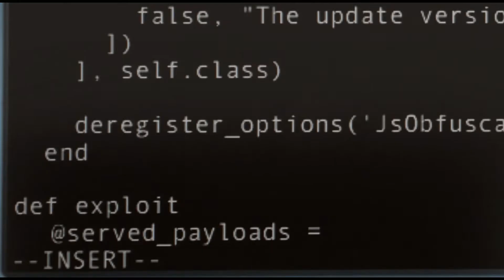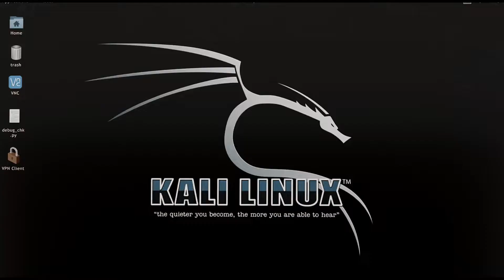jake + mc; duskwood | deadbeat valentine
(English and Russian subtitles are available)

Synopsis:
A girl named Hannah goes missing in Duskwood. The only clue is the number of a certain girl, Crystal, sent to Hannah's friends from her phone. The friends add Crystal to a public chat room to find out the truth.
Jake is a mysterious hacker who wants to help with the investigation, so he makes contact with Crystal. He always has to change his place of residence and devices in order not to be caught.
Soon they become closer, which causes Jake to feel fear, because all he thinks about is Crystal. He begins to realize that he is more worried about her safety than his own.
Jessy notices that Crystal is acting strangely after meeting Jake, so she concludes that Crystal is in love with him.
Crystal makes the mistake of trying to track Jake down to be with him. They finally meet, spend time together for a while, but Jake leaves her again to protect the girl and continue his investigation.
Note: many details are omitted as this is a video for my upcoming fanfic. Some characters, such as Viola and Lauren, are fictional.

mc - main character
fandom (game): duskwood
program: sony vegas pro 18
coloring: evelyn jakson (ready or not)
song: nothing.nowhere - deadbeat valentine